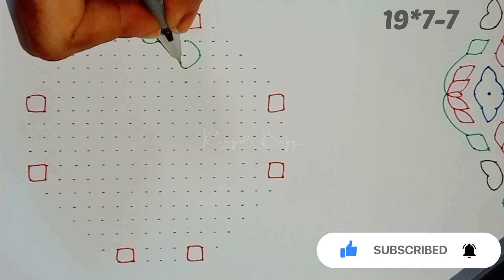s124 పుష్పాలు ముగ్గు/Flowers Rangoli | 19*7-7 Dots Rangoli Design Trending muggulu